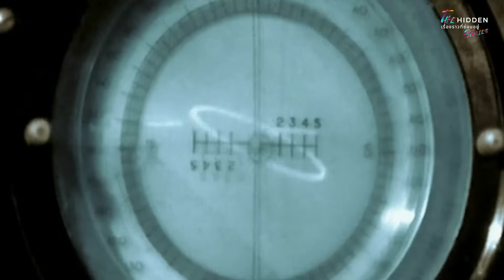Bob Hoover นักบินเมกาที่ "ถูกจับแต่กลับมาได้" ด้วยเครื่องบินของศัตรู!! | เรื่องราวที่ซ่อนอยู่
เนื้อหาในวิดีโอเป็นการเล่าเรื่อง เหตุการณ์จริงเป็นหลัก เนื้อหาบางส่วนเป็นข้อคิดเห็นของตัวผู้จัดทำ โปรดใช้วิจารณญาณในการรับชม
โปรดแสดงความคิดเห็นด้วยความสุภาพและให้เกียรติกันด้วยนะครับผม ขอบคุณครับ